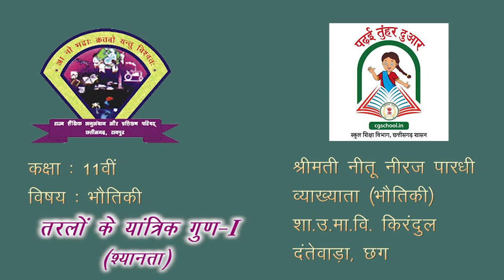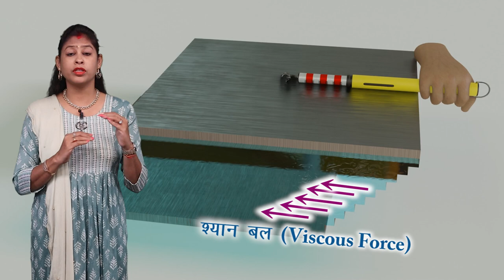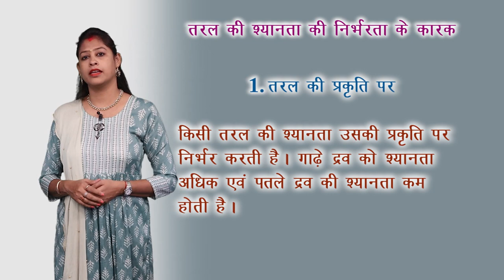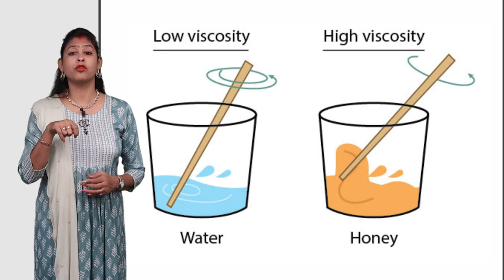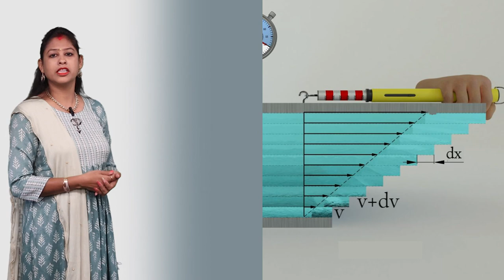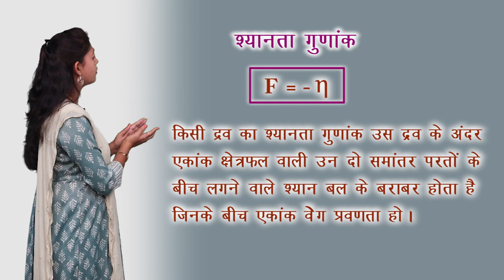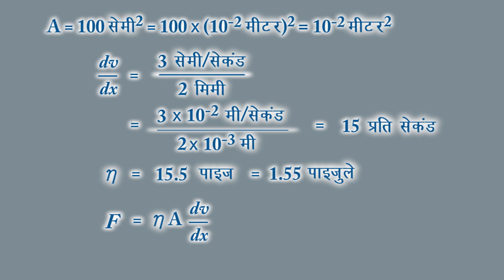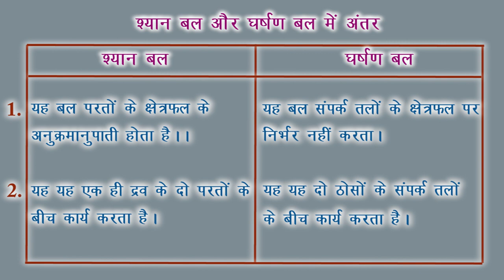CLASS 11th PHYSICS | 10B- MECHANICAL PROPERTIES OF FLUIDS-II | तरलों के यांत्रिक गुण - II | NEW